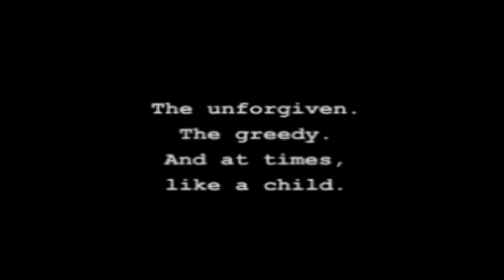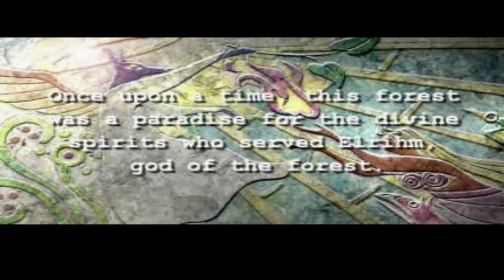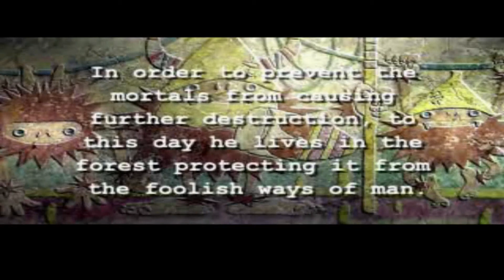Jade Cocoon - Story of Tamamayu Playthrough 6 - The Bird Man, Kikinak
The Bird Man, Kikinak.. The Divine Spirit who fell in love with a beast of knowledge, and was punished by Elhrim..